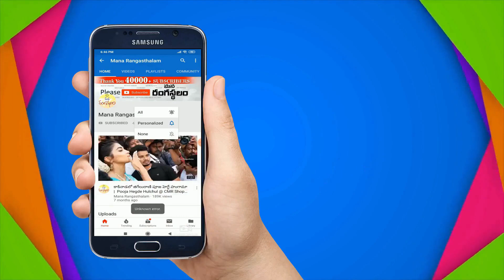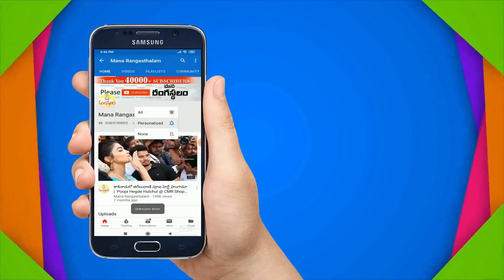ఇంత తక్కువ ధరలో ఇన్ని బ్యూటిఫుల్ శారీసా ?| Chanderi Banaras | Kora Mirror Work Sarees | Rs.699 Only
Chanderi Banaras | Kora Mirror Work Sarees | Rs. 699 Only |

Anjana Sarees
Hyderabad